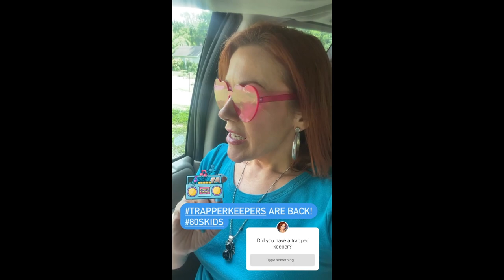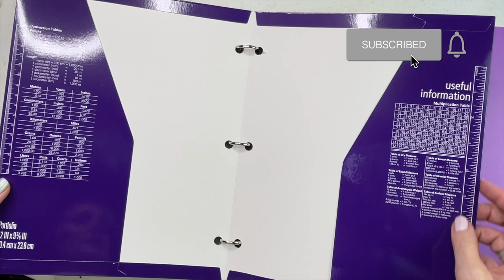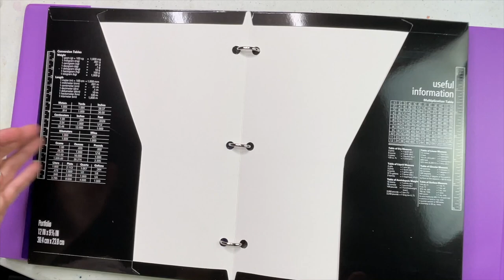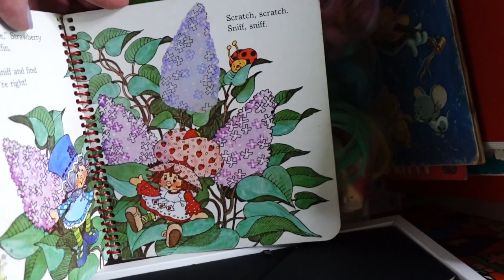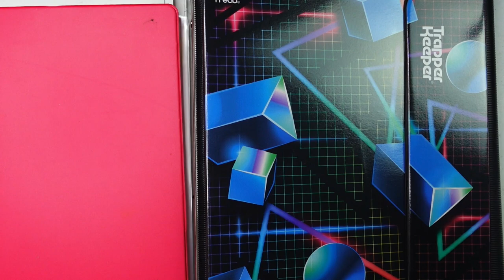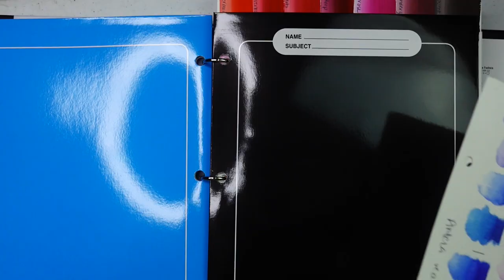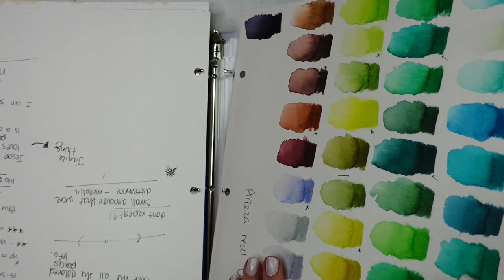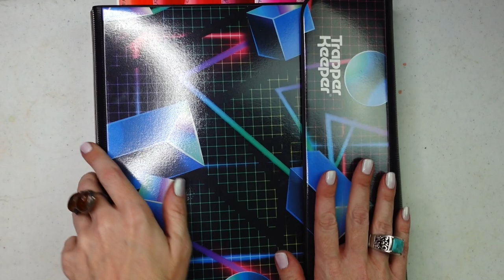Artist buys a new 80's TRAPPER KEEPER and it's TOTALLY RAD!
Hey my fellow artists! I recently found out about the NEW release of mead’s trapper keepers! I decided to buy not one, but two! I grew up in the 80's and I thought what would an artist want to do with a trapper keeper?! So we’ll be unboxing/revealing the two trapper keepers I bought, what I’ll be using them for as an artist and I give you a glimpse into my childhood back in the 80’s by looking at some 80’s toys and items (like my little pony, hello kitty) briefly that you may remember! Spoiler alert: I end up using the trapper keeper for my watercolor swatch charts, my gouache painting swatch charts, and more swatches!

I hope you enjoy this little retro rewind fun! This was SO incredibly exciting to me! I had so much fun filming and editing it that I hope you enjoy the nostalgia too!

Follow Jane on Social Media For More Inspiration!

trapperkeeper 80s my little pony